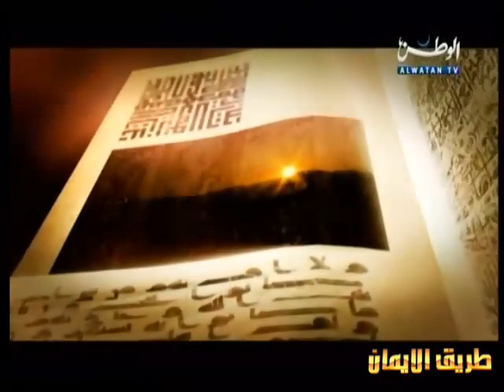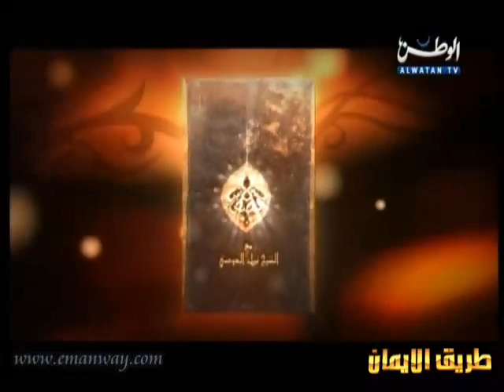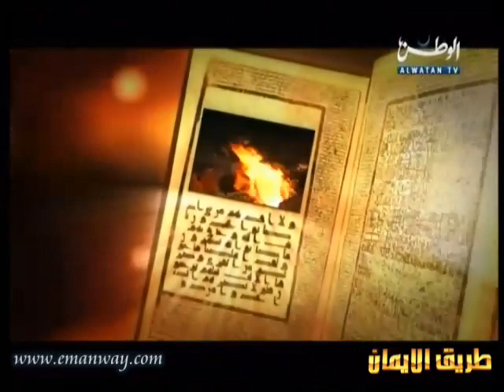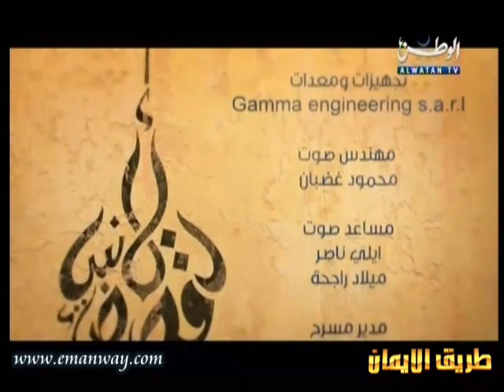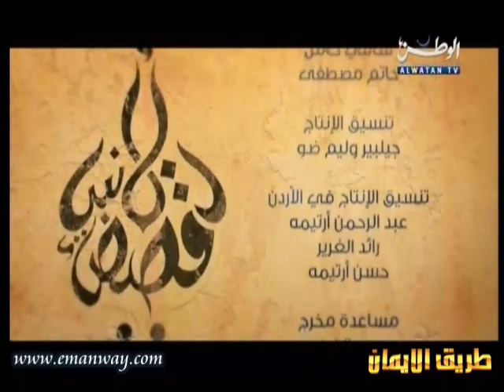18- MOUSSA 2 (Moïse) - (قصة موسى عليه السلام (الجزء الثاني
(قصة موسى عليه السلام (الجزء الثاني
قصص الأنبياء